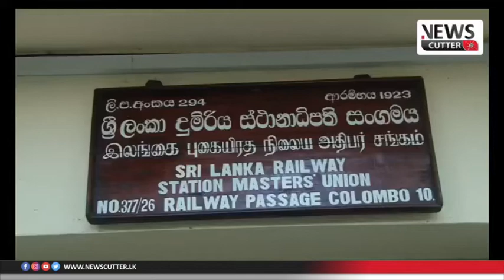Train Services Disrupted In Sri Lanka as Station Masters Strike